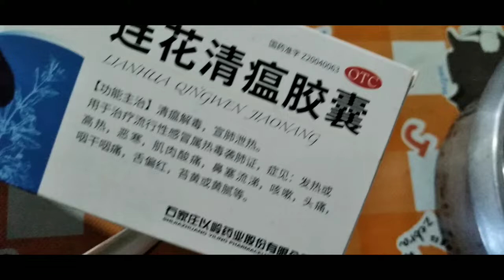YUNG 3DAYS KONG UBO OREGANO LNG PALA ANG KASAGUTAN🙏🏼🙌🙏🏼☝